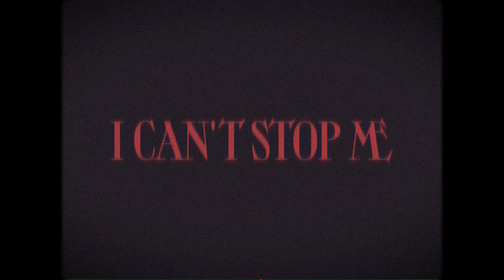1K Special ''I Can't Stop Me'' [Holding Out For A Hero 80s Remix]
i will be posting 2 videos to thank you guys
this and another remix of i can't stop me .

songs :
Holding out for a hero By Bonnie Tyler [instrumental and adlibs]
I can't stop me By Twice [Acapella by me]